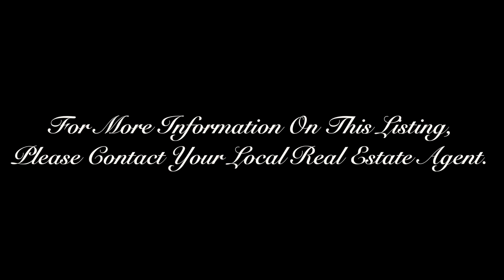32043 Fox Hollow Rd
Video By: Spot On Aerial Photography